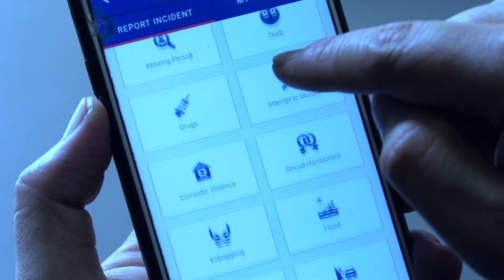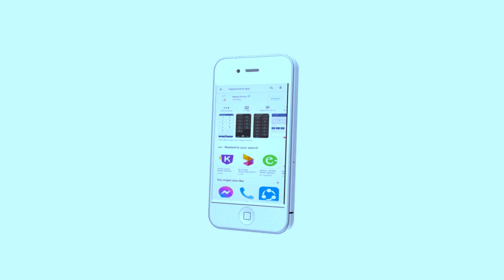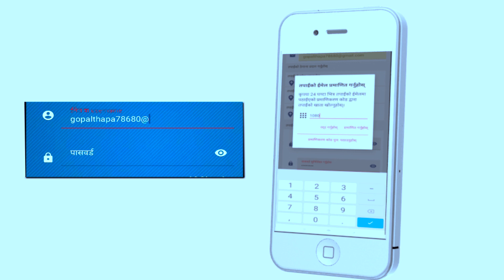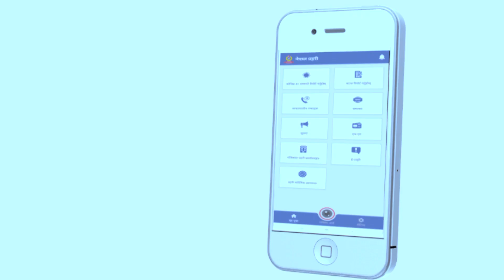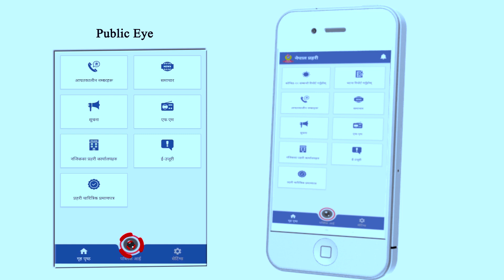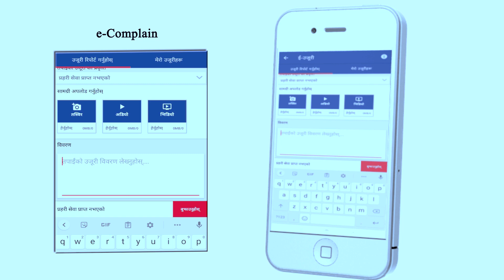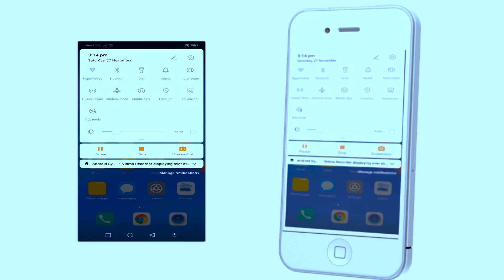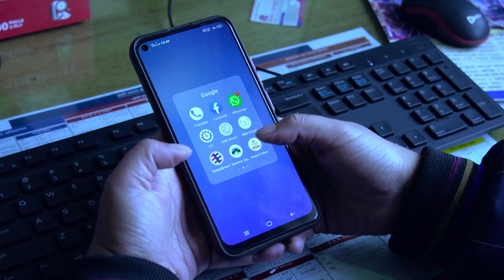प्रहरी अनुरोध कार्यक्रम “ नेपाल पुलिस मोबाईल एप ” मिति:- २०७८।०८ १४ गते ।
Prahari Anurodh Programme "Nepal Police Mobile App"